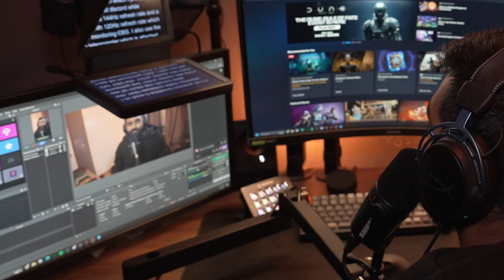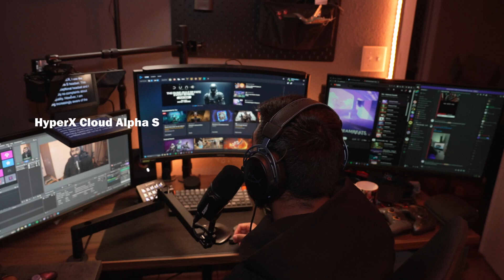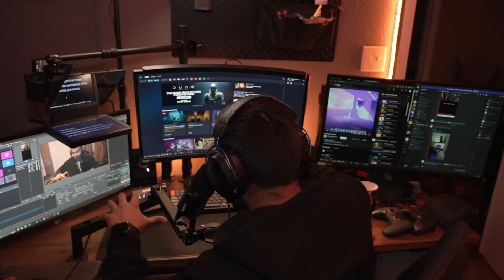Single PC Streaming/Gaming Setup | How you can stream in 2024!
Streaming and gaming on a single PC is more viable in 2024 than every before! In this video, I show you exactly how I go live using just ONE PC.

PC
Power Supply

Samsung G7 Monitor

Sony a6100
Sigma Lens

Capture Card
Stream Deck
Stream Deck Pedal

Shure MV7
GoXLR Mini